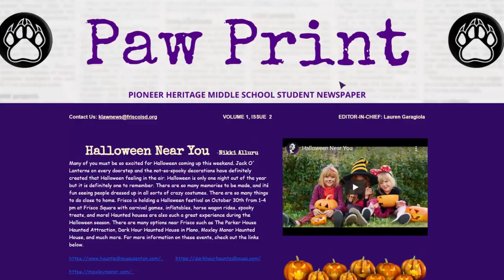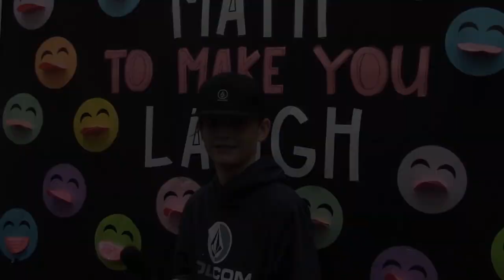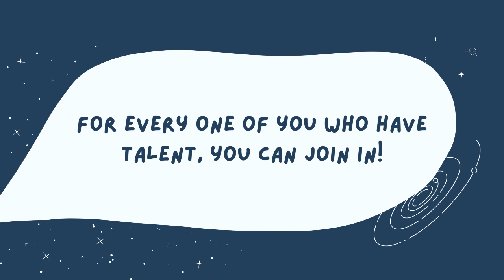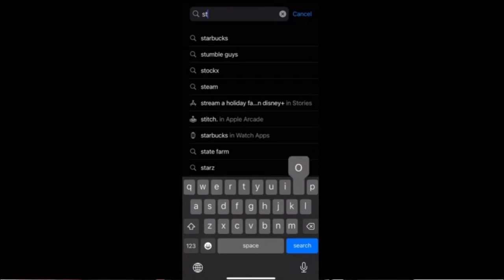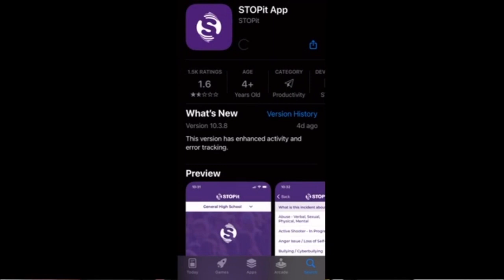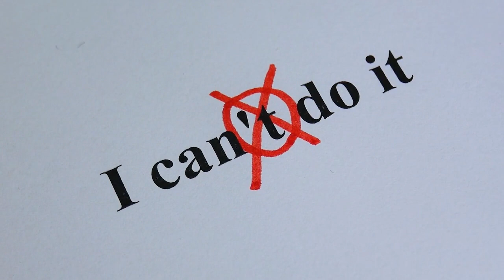KLAW News 12-19-22